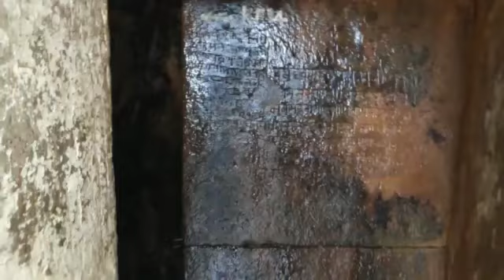kalinjar neelkanth temple😮🙏 | neelkanth temple kalinjar fort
Doston iss video mein humne aapko yeh btane ki koshish ki hai ki kalinjar ka kila ka itihas ka rahasya aur saath hi kalinjar neelkanth temple kahan hai.
👉YOUR SEARCH👈

kalinjar ka kila ka itihas
kalinjar ka kila dikhaiye
kalinjar ka kila dikhao
kalinjar ka kila dikhayen
kalinjar ka kila ka rahasya
kalinjar ka kila kisne banwaya tha
kalinjar ka kila banda
kalinjar ka kila banda jila
kalinjar ka kila ka itihaas
kalinjar ka kila kaisa hai
kalinjar neelkanth temple
kalinjar neelkanth
kalinjar fort banda uttar pradesh
kalinjar fort history in hindi
kalinjar fort short video
kalinjar fort vlog
kalinjar fort drone view
kalinjar fort banda
kalinjar fort lover
kalinjar fort official
kalinjar fort sher shah suri
neelkanth kalyani
neelkanth temple kalinjar fort
neelkanth shrushti kalyan west
neelkanth varni kalyan yatra
neelkanth mandir
neelkanth mandir rishikesh
neelkanth mandir haridwar
neelkanth mandir ka rahasya
neelkanth mandir gujarat
neelkanth mandir kahan hai
neelkanth mandir bhinmal
neelkanth mandir ki video
neelkanth mandir ki chadhai
neelkanth mandir etawah

👉FOLLOW ME ON👈
👉HASHTAGS👈